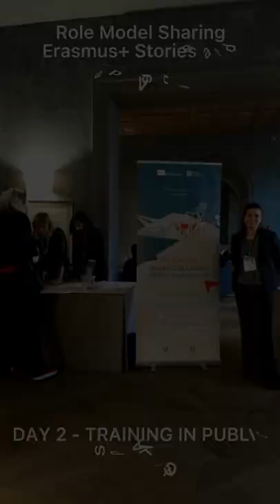ERASMUS+ ÎN ITALIA - Role Model Sharing Erasmus+ Stories and Values Ziua 2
Acesta este un mini-vlog în care puteţi vedea ce s-a întâmplat în a doua zi a evenimentului Role Model Sharing Erasmus Stories and Values. Am avut oportunitatea de a participa la patru cursuri de public speaking şi am luat cina la Palazzo Gondi. Am întâlnit atât de mulţi oameni minunaţi! Mulţumesc Erasmus+ Indire pentru organizarea acestui eveniment minunat!

Acest proiect a fost finanţat de programul Erasmus+.